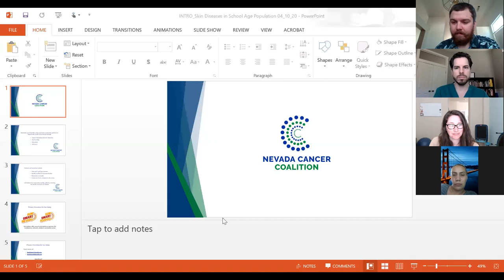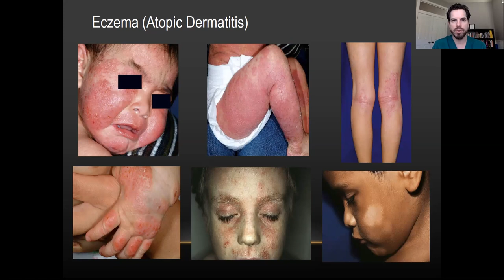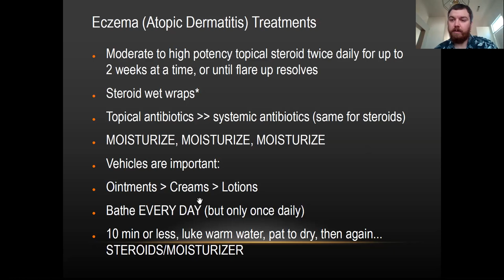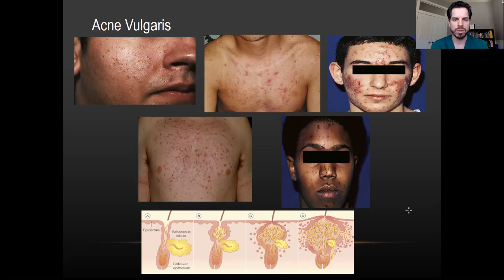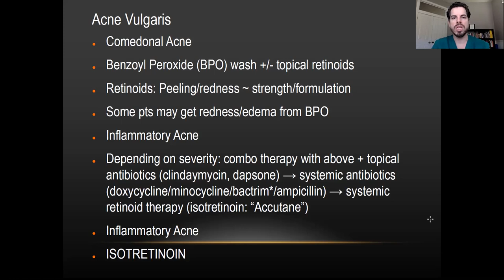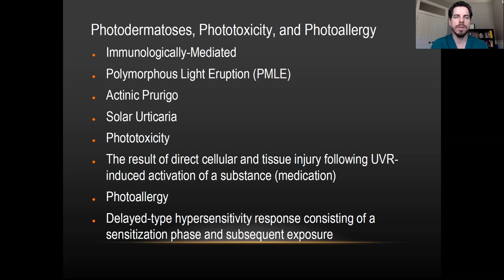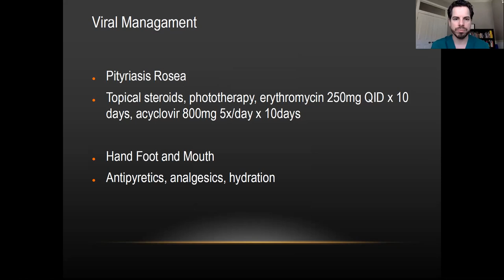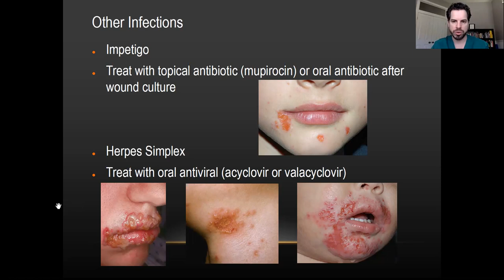Complex Pediatrics ECHO: Skin Diseases in the School Age Population (4/10/20)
In this session, the team reviews different skin types and treatments that are the most appropriate to the patient. Dermatology and general skin conditions are important in pediatric patients due to the nature of transmission and the level of activity in children. Dr. Johnathon Stadle explains the importance of monitoring skin conditions in children as the development of cancerous presentations can sometimes be overlooked. Through physical examinations and patient testimonials, physicians can discern the nature of skin conditions to determine the proper treatment. Typically, topical retinoids, antibiotics, and anti-inflammatories are the best course of treatment for pediatric skin conditions.

9:32 Eczema (Atopic Dermatitis)
11:55 Eczema (Atopic Dermatitis) Treatment
23:15 acne Vulgaris
27:26 acne Vulgaris Treatment
34:47 Sunburns
38:51 Dealing with Sunburns
51:23 Warts and molluscum